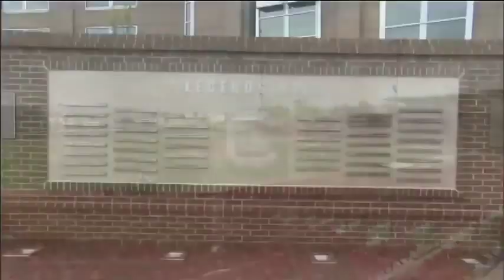South Carolina Gamecocks Full Spring Football GAME HD 2014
2014 South Carolina Spring Football game featured South Carolina players showing their skill for the 2014 football season.
The South Carolina Gamecocks  played a great spring football game.
The new Gamecocks  attempted to show they belong on the field for this 2014 South Carolina Gamecocks  football season

South Carolina Gamecocks  FULL College Football Spring GAME 2013 HD

FullCollegeFootball.com would like to thank the South Carolina players, South Carolina coaches, and the entire ESPN staff for creating this college football game broadcast.